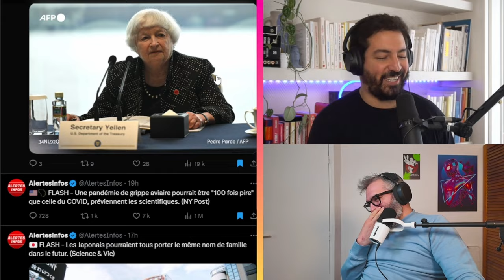Emanuel Macron : Boxeur Souverain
🎙️ Ce vendredi midi en direct sur Twitch, Léopold & Arezki Chougar font une revue de presse de qualité 😇

🚀 Au programme de cet épisode :
• Les muscles de Macron • Voyage à Venise • Le nouveau confinement • Colis secret • Les citoyens souverains